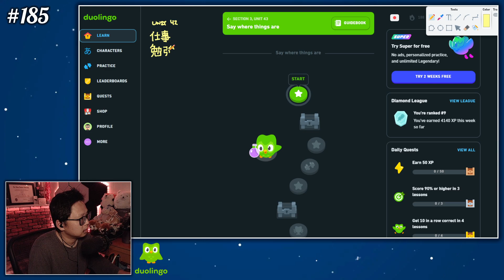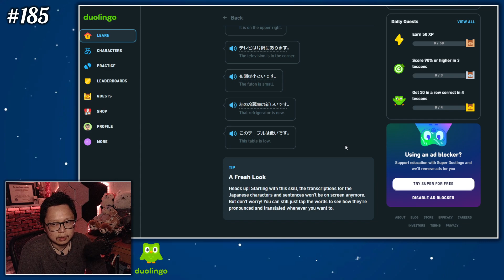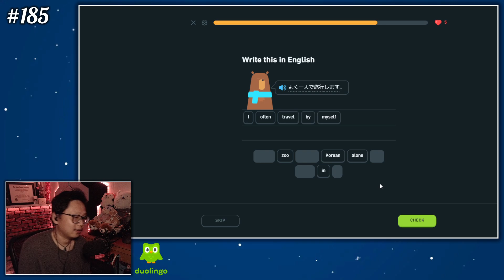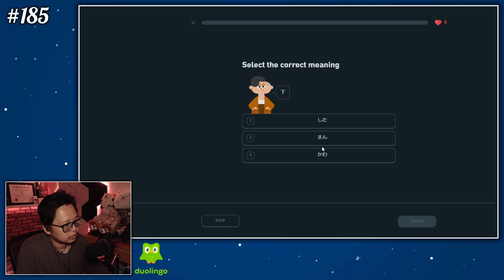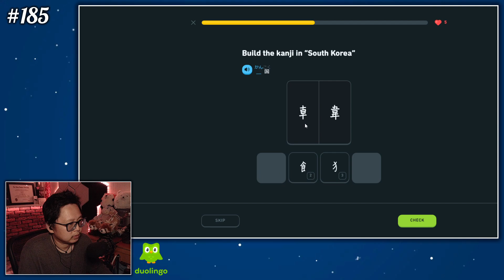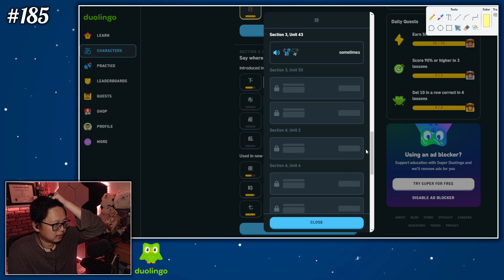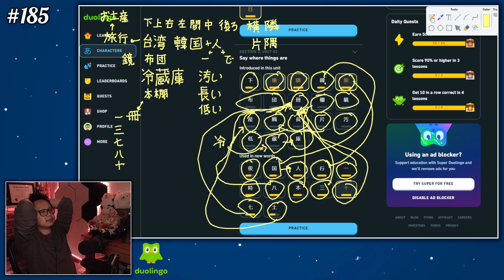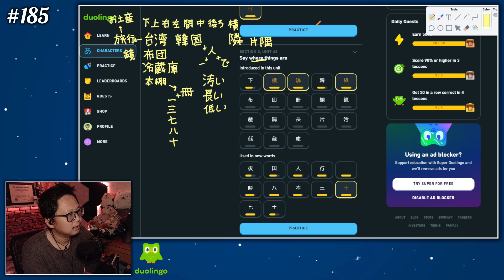MAKU GRINDS: Duolingo JP - Day 185